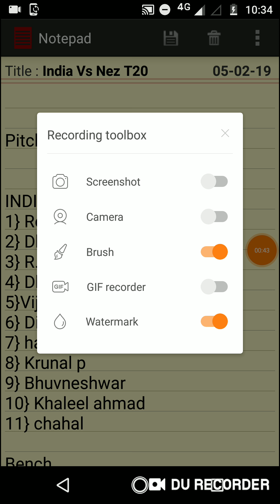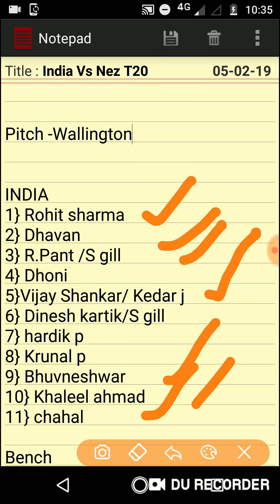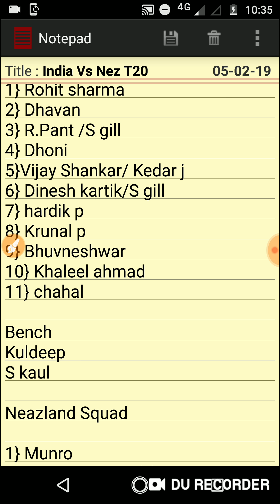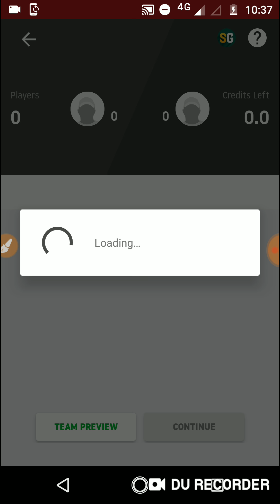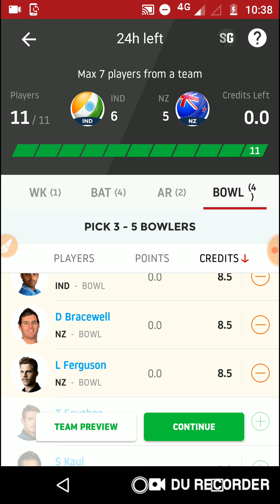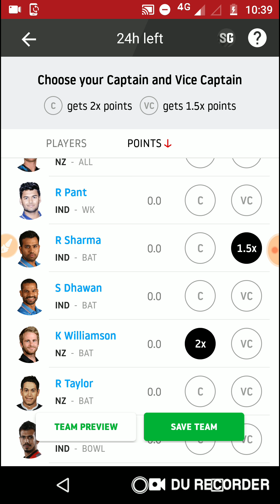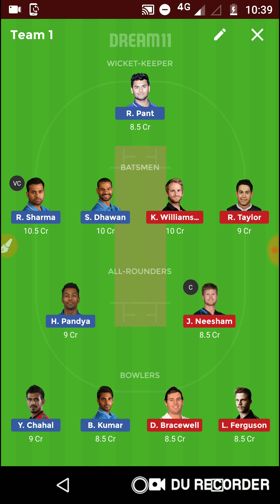IND VS NZ 1ST T20 MATCH DREAM 11 TEAM|INDIA VS NEW-ZEALAND 1st t20 dream team